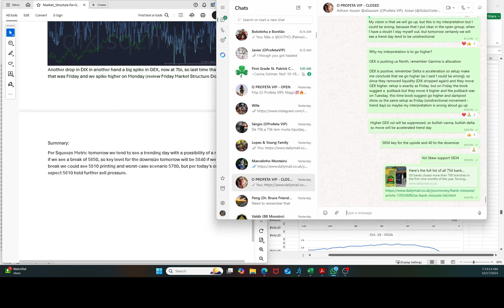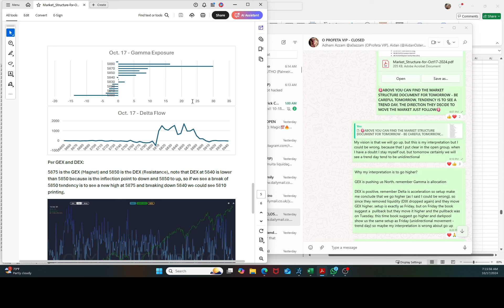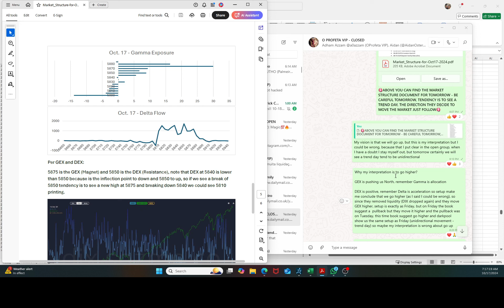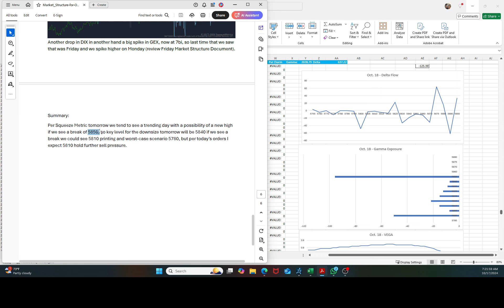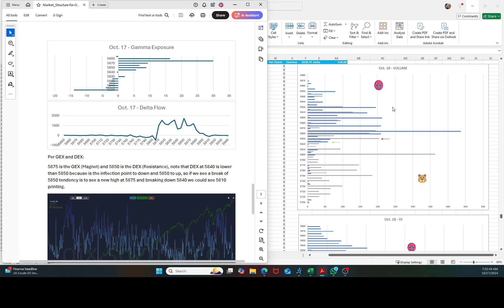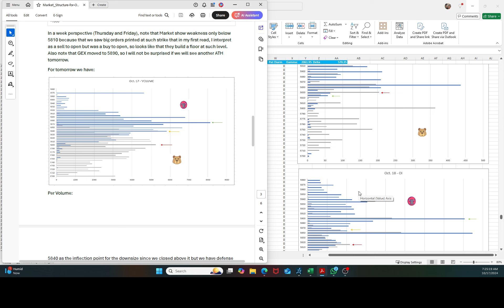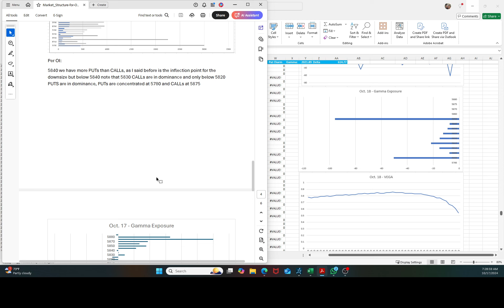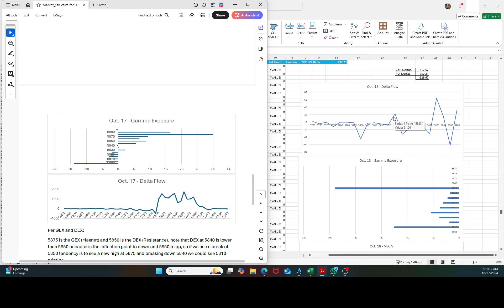Morning Call Video - Oct. 17, 2024